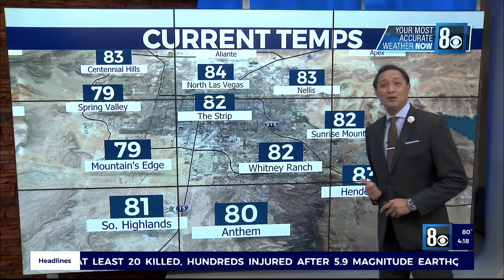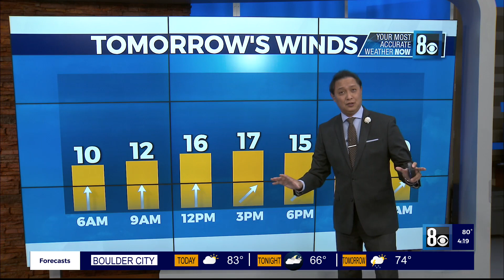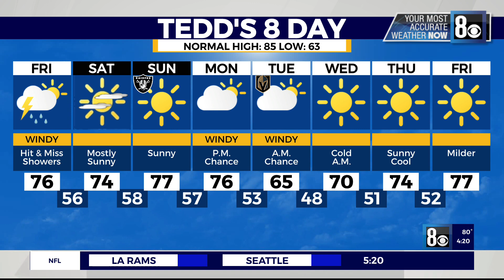8 News Now Live at 4:00 p.m.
TeddSaid: Clouds all over the region today, but no showers materialized in Las Vegas. We're tracking a big plume of clouds and moisture from the CA coast that will increase shower chances Friday, especially in the morning. WindAdvisories have also been issued for Friday for some areas that could see gusts up to 45 mph. Temps will also cool off back to the 70s for several days before even COLD temps arrive early next week with a more potent system bringing wind, shower chances and A.M. temps we haven't seen since March.